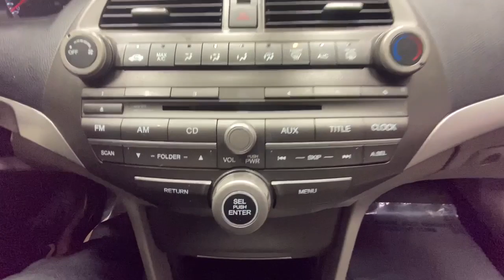2012 Honda Accord Rochester, Victor, Pittsford, Webster, Spencerport, NY VTW41995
Gray Used 2012 Honda Accord available in Rochester, New York at Auction Direct USA Rochester. Servicing the Victor, Pittsford, Webster, Spencerport, NY area.